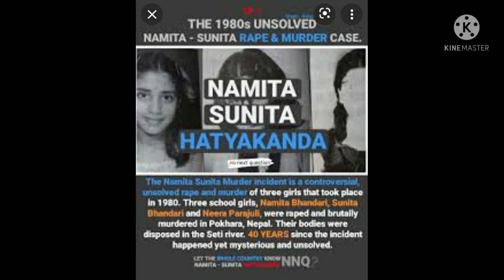नमिता सुनिता हत्याकाण्ड || Namita Sunita Murdered Case || Namita Sunita Hatyakanda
नमिता सुनिता हत्याकाण्ड बि.स.  2038 मा घटेको एक रहस्यमय र बहुचर्चित हत्याकाण्ड हो जुन अझै पनि रहस्य नै बनेको छ
नमिता सुनिता  हत्याकाण्ड
Namita Sunita Murder Case
Namita Sunita Hatyakanda